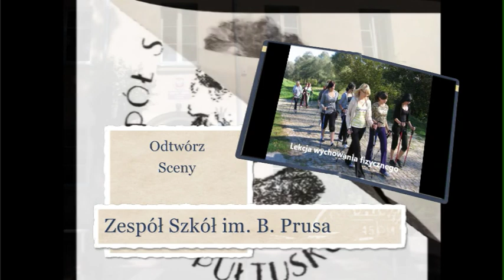Zespół Szkół im. Bolesława Prusa w Pułtusku - promocja